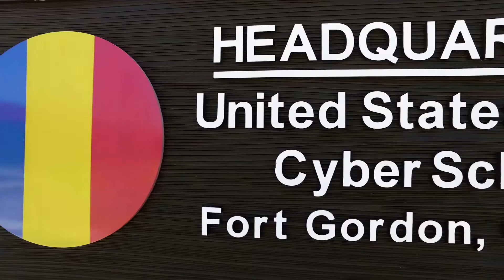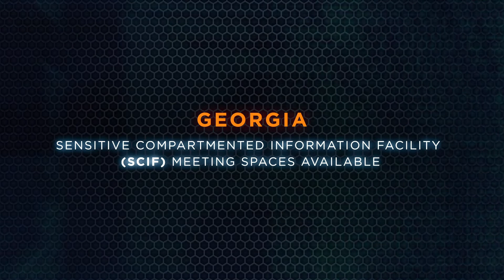Georgia's New State-of-the-Art Cyber Center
The $100 million Georgia Cyber Center is the single largest investment in a cybersecurity facility by a state government to date. Located on the Nathan Deal Campus for Innovation at 1 Eleventh Street in Augusta, Georgia, the center is a unique public/private partnership involving academia, state and federal government, law enforcement, the U.S. Army and the private sector.

The state-of-the-art center spans 332,000 square feet in two adjacent buildings, the first of which – the Hull McKnight Building – and the 340-seat auditorium opened July 10, 2018.

In addition to the auditorium, the center features restricted access to meet classified and high-security needs, secure briefing space, a cutting-edge cyber range, an incubator/accelerator program to foster innovation and entrepreneurship, ample spaces for collaboration, classrooms equipped for virtual and on-site training, an adjacent parking deck and direct access to the popular Augusta Riverwalk.

The second building, the Shaffer MacCartney Building, is under construction and set to open in December 2018.